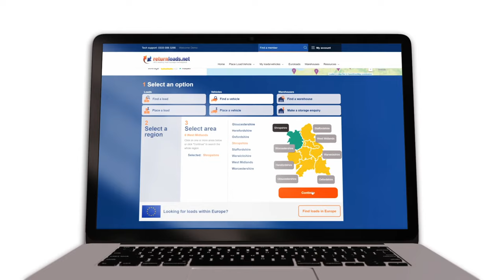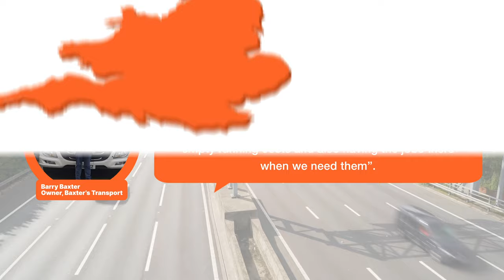Baxter's Transport Ltd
See how Baxter's Transport Ltd were about to grow their fleet and run their haulage operation more efficiently with Returnloads.